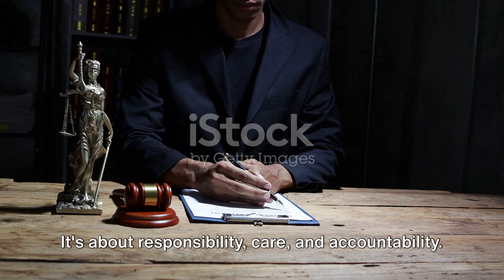Ex- Husband Fight Very Interesting Case Story